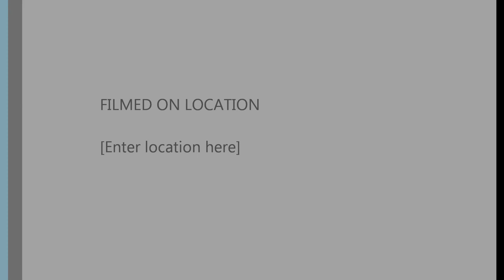Endless dirtbiking's Woodhill trail ride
Two 450's Blasting the track..